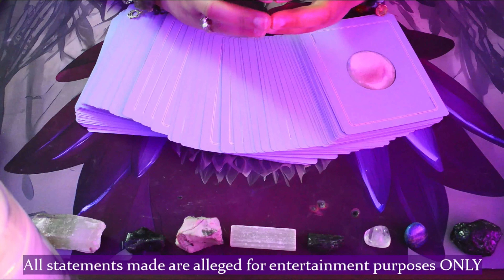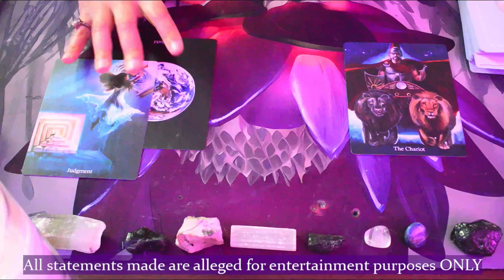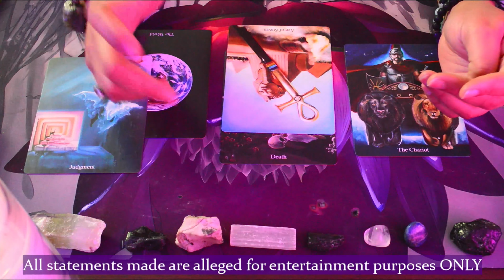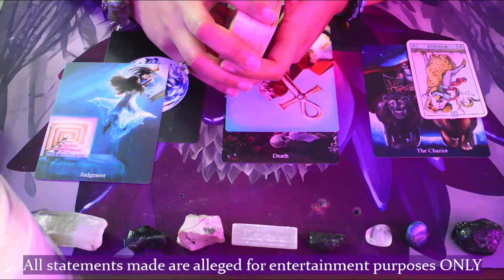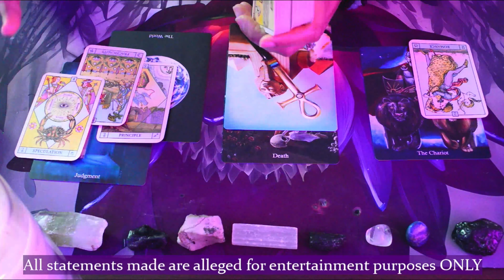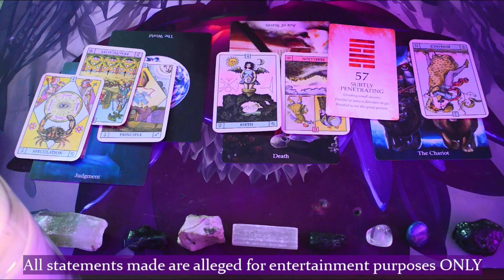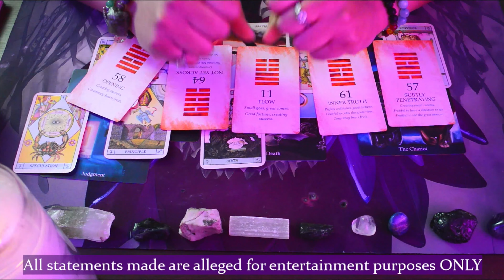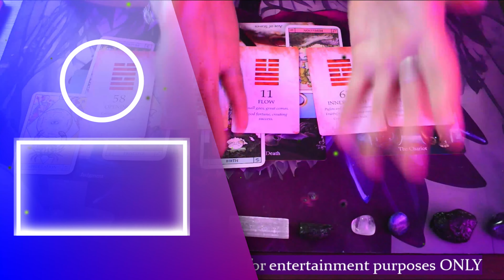🔮 Cyrus Family Drama Part I 👨‍👩‍👧‍👧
Everything isn't all sunshine and roses with the Cyrus family anymore. On the heels of Miley wins at the Grammy's for her hit song 'Flowers', tabloids couldn't wait to highlight that she and her father are still not seeing eye-to-eye.

Tags to help you find more of what you're looking for
🎴Decks used in this reading:
The I-Ching
Oracle of the Radiant Sun
The Ancestral Tarot

*Tarot should not be used as a replacement for any legal, medical, financial, or other professional advice. Viewers be advised that statements made in this video are the creators' own opinion - not facts!